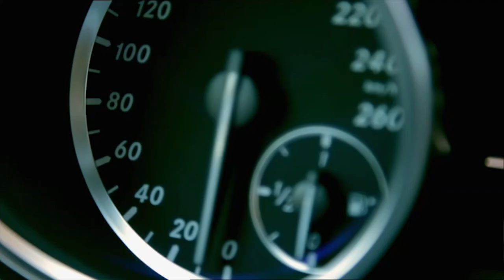Justin Gray 2019 reel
Producer * Songwriter * Label Owner